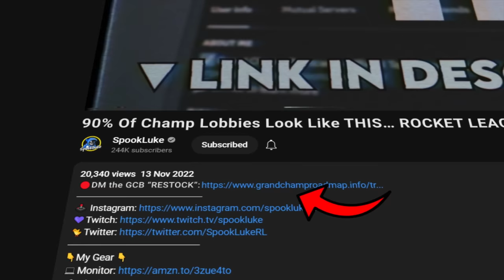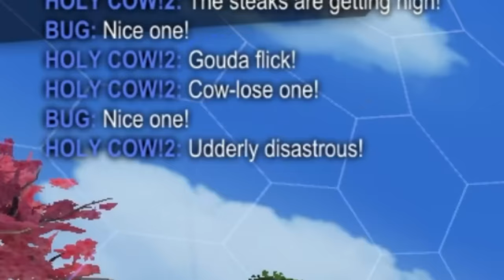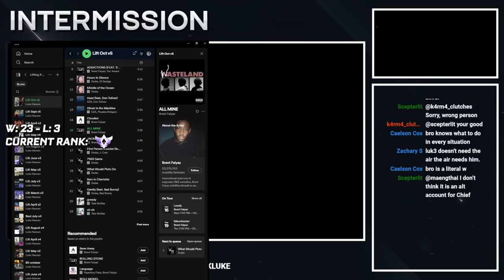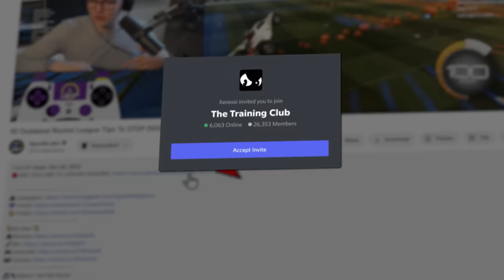I Went Undercover In CHAMP To Prove Its Not Luck... ROCKET LEAGUE | Part 3/3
In this Rocket league champ gameplay, I go undercover to push from champ to grand champ.

Do you,
Luke

🎞️Edited By: Xereosi/Buck
🎨Thumbnail By: Tornado
⏱️Timestamps:
Intro - 0:00
Get coaching - 0:34
Free resources - 1:15
Game 1 - 1:48
Game 2 - 4:23
Game 3 - 6:20
Game 4 - 8:10
Game 5 - 9:17
Game 6 - 11:18
Game 7 - 13:28
Game 8 - 15:30
Game 9 - 18:24